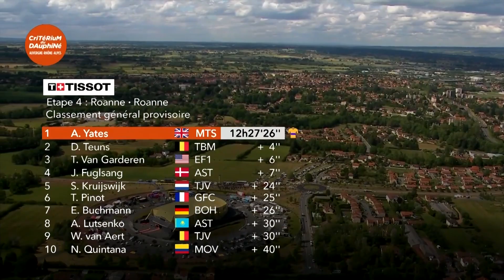Summary - Stage 4 - Critérium du Dauphiné 2019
On the stage , VAN AERT Wout (TEAM JUMBO - VISMA) wins and finishes in front of  and .

There are too many hairpins on mountain roads. Why don’t we make roads with Alice bands? wondered French comedian Pierre Dac in one of his famous – and in the end inspiring – sketches. Whilst our imagination would be hard pushed to compete with the humourist’s, cycling races provide us, in a way, with an opportunity to shape the mountains and to fleetingly invest the terrain in order to ascribe a new destiny to it. Whilst the historical playground for the Critérium du Dauphiné is centred on the Alps, the 71st edition of the race will expand its horizons with a visit to its neighbouring mountain range, the Massif Central. In particular, it will be passing through the Cantal and taking the riders to the slopes of the Puy Mary. Later, when the race will have reacquainted itself with more familiar landscapes, the journey proposed this year will be doing away with the traditional excursions and instead emphasising the virtues of discovery. The pack will no doubt be surprised when they tackle the Col de Beaune pass in the climax to the stage finishing in Saint-Michel-de-Maurienne, or on the sequence including the Col de Marcieu pass and the Pipay climb the next day. Right up to the last kilometres of the final ascent in Champéry, the slopes that will rise up in front of the riders possess all the qualities to provide a thrilling curtain raiser for the main contest later in the summer, as an ambiance of July gets a head start on the calendar…
Christian Prudhomme

Official Hashtag